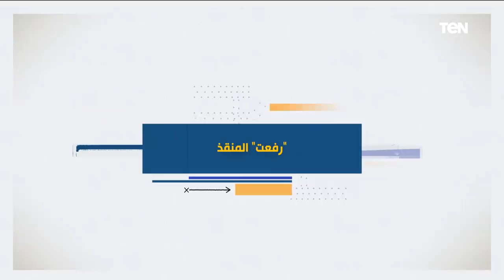البريمو| تحليل فوز منتخب مصر على الأردن في ربع نهائي من بطولة كأس العرب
البريمو حلقة 11/12/2021 تقديم الكابتن محمد فاروق وتأتي أحداث الحلقة حول فوز منتخب مصر بقيادة المدير الفني كيروش على المنتخب الأردني بثلاثية في الدور الربع النهائي من بطولة كأس العرب